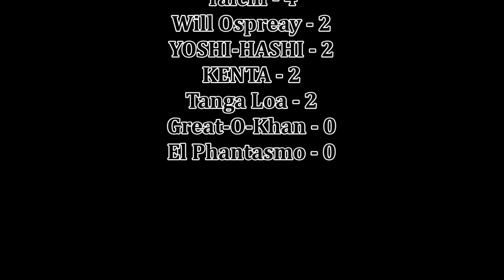NJPW G1 Climax 33 Night 3 Review